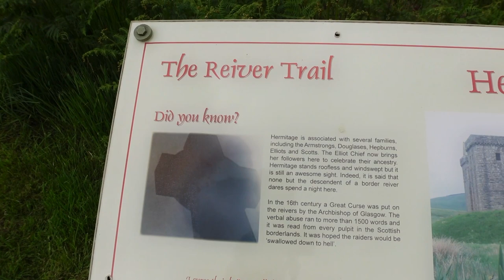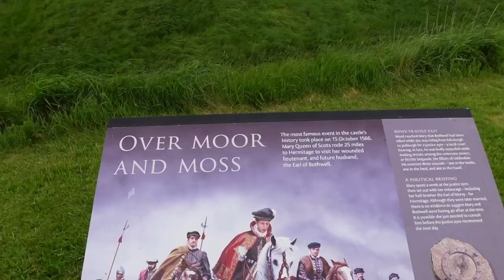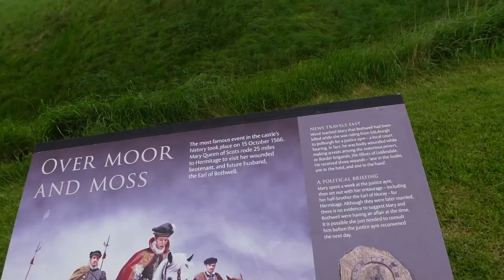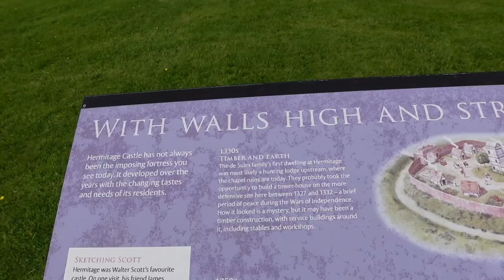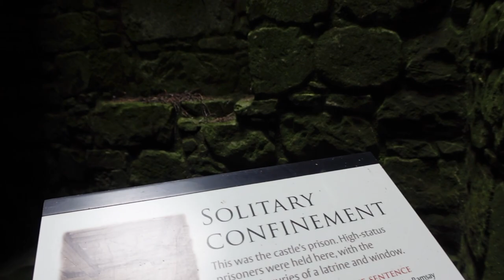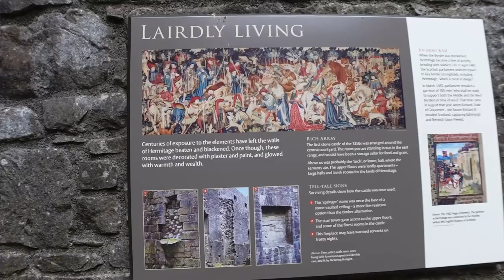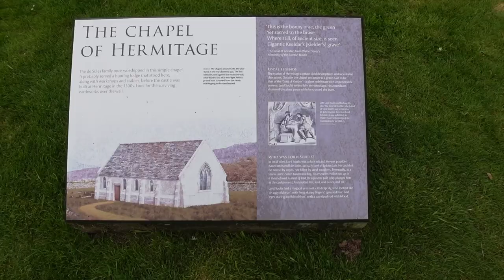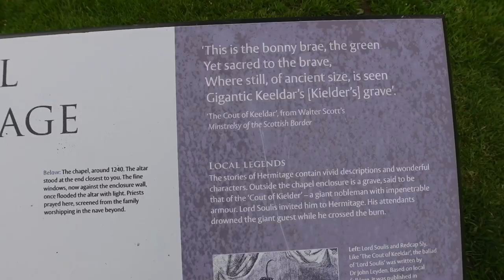SCOTTISH CASTLE :HERMITAGE Castle ,MARY QUEEN OF SCOTS has history here!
A quick visit to one of the many castles in Scotland and my area of Scotland.My daughter Alice was with me and shes a little camera shy, but it was nice to get out into the beautiful Scottish Countryside .
This ancient castle has so much history behind it that its worth a google search as its way too much to explain in this description. Its only my second time there, i never appreciated the beauty of the area i grew up in until now, when i go home for visits! As always after a visit home, it makes me want to move back! lol. this will be my last vlog in Scotland as i have now moved on with my travels, and although i still have a lot to edit on Scotland, it will take a while, so i will eventually finish my Scottish Editing, but for now i have to stay kinda current in where i am now...which is bangladesh! Still missing Iraq a Lot and will be going back soon! as always thank you for your support